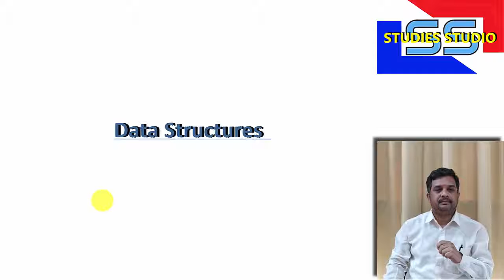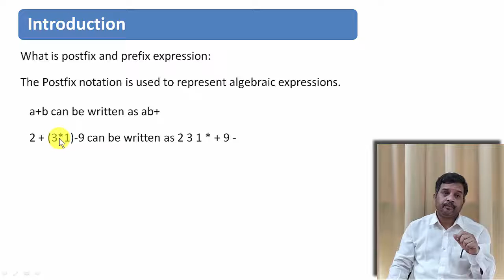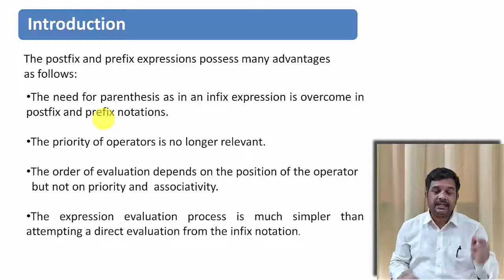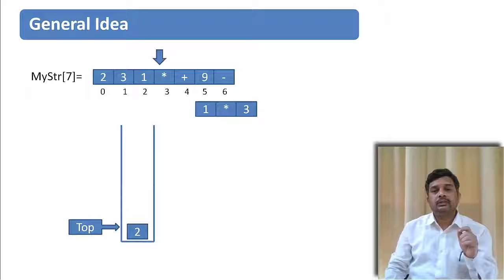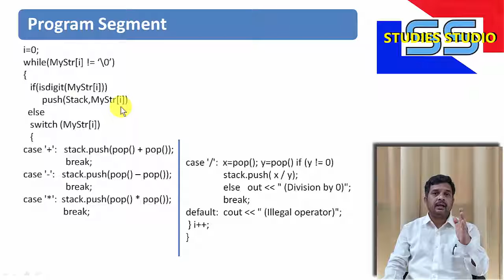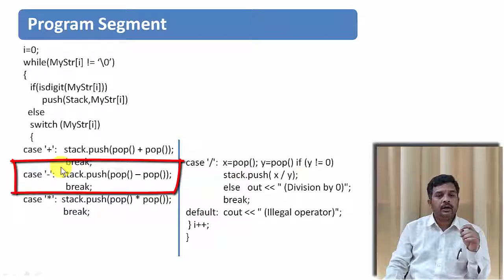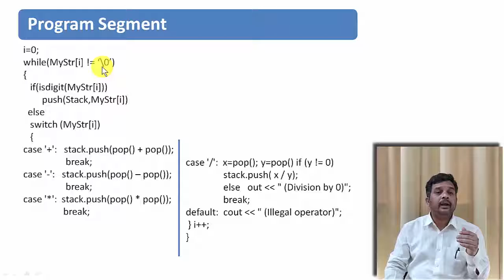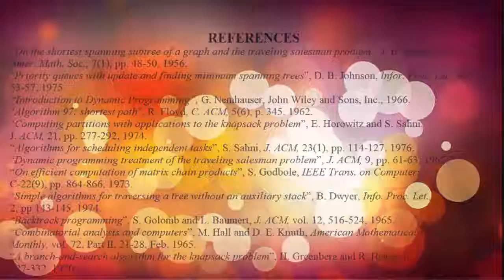Application of stack-Evaluation of Postfix Expression with example in Hindi || By Studies Studio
write a program to Evaluation of Postfix Expression using stack in c++ in Hindi,
Evaluation of Postfix Expression using stack in Hindi,
Evaluation of Postfix Expression using stack in c++ in Hindi,
use a stack to Evaluation of Postfix Expression in Hindi,
Evaluation of Postfix Expression c++ in Hindi,
Evaluation of Postfix Expression using stack,
How to Evaluation of Postfix Expression using stack data structure,
Evaluation of Postfix Expression using Stack in C++,
Evaluation of Postfix Expression,
What is a Stack Data Structure,
An Introduction to Stacks,
Data Structures,
DAA,ADA,DS,

Studies Studio
StudiesStudio